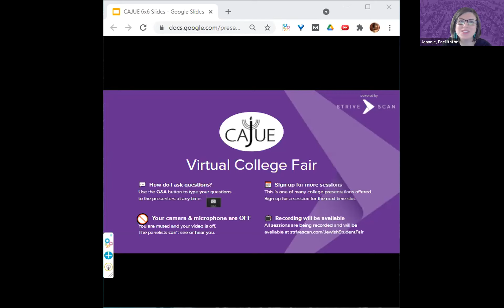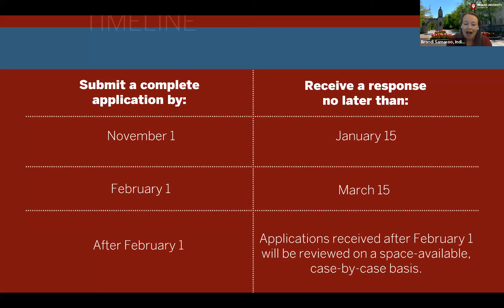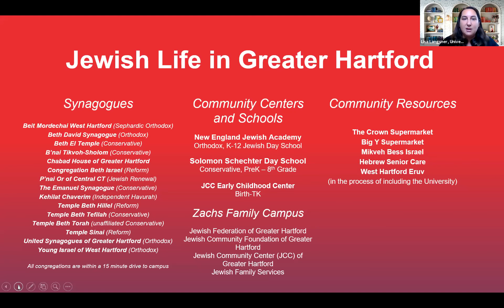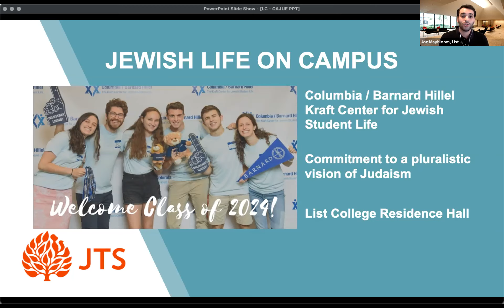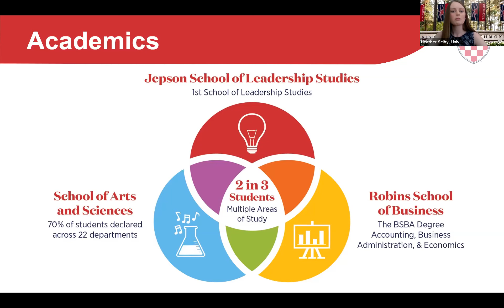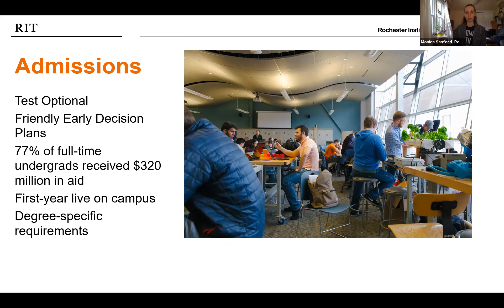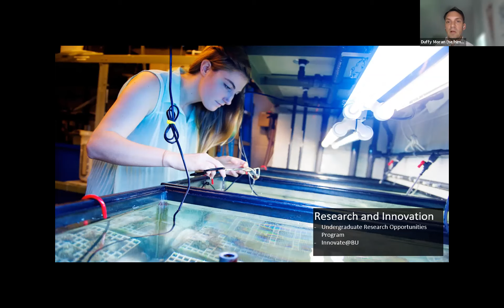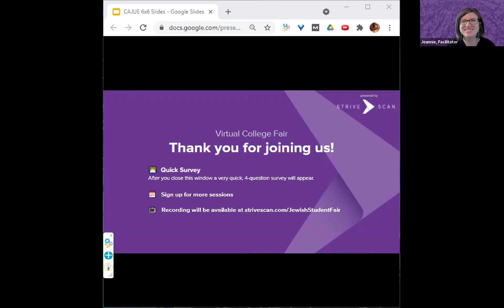Session A4 - CAJUE Virtual College Fair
In this session, you will hear from the following institutions:

Indiana University - Bloomington (IN)
University of Hartford (CT)
List College (JTS) (NY)
Rochester Institute of Technology (NY)
University of Richmond (VA)
Boston University (MA)